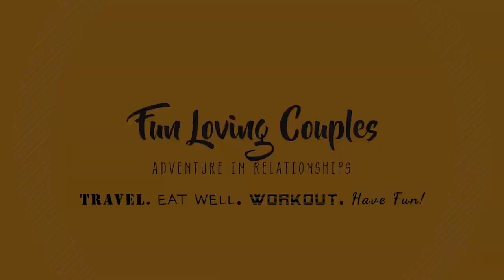Is Your Body Chemistry Screwing Your Relationship pt 1 | Fun Loving Couples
Body Chemistry and Relationships

Over the past 18 years, Dr. Weller has curated the "Getting Weller" experience into a finely-tuned transformation process. He has taken care of people with conditions ranging from colic to cancer, autism to allergies, and depression to diabetes. Dr. Weller knows that when we take yesterday’s pain into tomorrow’s pleasure, we live with a “not enough” mindset. And in each and every conversation, he brings a heartfelt, targeted approach to resolve these conflicts and struggles. Dr. Weller's care and coaching motivates you to heal from yesterday’s pain by creating a life that is “more than enough!” He believes regardless of the health issue, each and every one of us benefits from having an optimum functioning nerve system. He loves sharing this information, knowledge and hope with people and watch their lives become unstuck and transform into what they desire out of life.

Life is not just about feeling better, it’s about Getting Weller!

Fun Loving Couples is a community for Committed Couples that like to:

► Travel
► Eat Well
► Workout
► Have Fun
► and GROW Stronger Together

Because complacency is the silent killer of relationships? We're focused on improving relationships!

Fun Loving Couples is for those that want to enhance their relationship with their spouse, significant other, or partner. Fun Loving Couples is for growing stronger together!

As a Fun Loving Couple we want to know:
► Favorite Travel Destinations (states, countries, hotels, etc...)
► Favorite Foods (restaurants, dishes, drinks, etc...)
► Favorite Exercises (workouts, gyms, trainers, hikes, what you do to stay in shape while traveling and from eating all the great food, etc...)
► What do you do to have fun?
► What you do to defeat complacency in your marriage or relationship

Look, when any of us travel to the next town, city or around the globe we want to know the best places to go, eat, workout and have fun. We don't want to guess. So tell us what and where your favorites are.

Let's take it step further, when we get to your recommendations who should we ask for (GM, concierge, server, trainer, etc...). Don't you think it would blow their mind if anyone from our group walked in and asked for them by name?

Actually, we want you to take your smart phone (personal pocket TV studio) and interview these folks. GIVE THEM their part of their 15 minutes of fame and promote the heck out of them.

All couples are welcome. Please be respectful of everyone.

We will not tolerate bashing, cussing, pornography or related topics or pictures. You will be Banned from the group.

You are welcome to leave the group at any time, our feelings won't be hurt smile emoticon

That is how we roll.